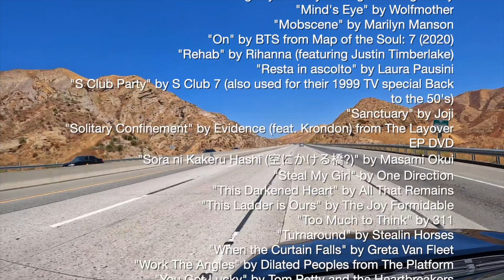Back to the Morphin Grid! A California Vlog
Join us for another epic California vlog! We'll take you from Pacific Palisades to the valley, to the desert, then Pasadena, visiting some very famous and iconic Hollywood filming locations. Power Rangers, of course, but other good things too! Please remember to thumb up this video so I can keep these videos coming! This channel runs on viewer engagement.

OUR MAILBOX
Bruno/MMPRtoys
868 W. Street Rd. 345

VIDEO CHAPTERS
0:00 Pacific Palisades to the Valley
1:27 Mia Gets Caught!
1:52 Porter Ranch to Lyon Estates
2:31 Iconic 80s Home
3:20 Drive to Agua Dulce
4:34 Morphin Time Desert
6:22 Desert of Despair to Pasadena
8:38 BTTF The Gamble House
9:23 Pie Life
10:10 PMC Day 0
12:46 Thumbs Up for MORE!